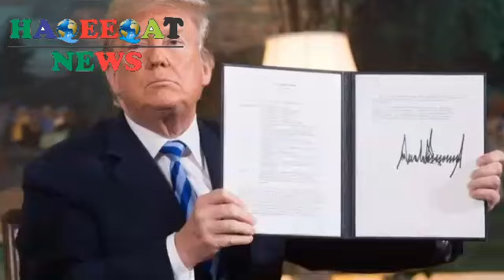Prisoner exchange between US and Iran Xu Wang and Iranian scientist Masood Sulaimani released